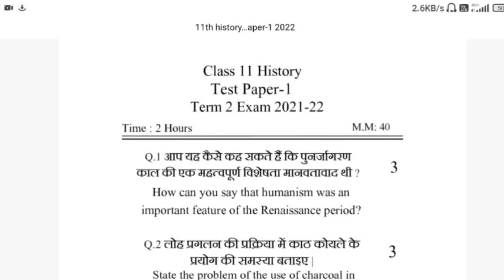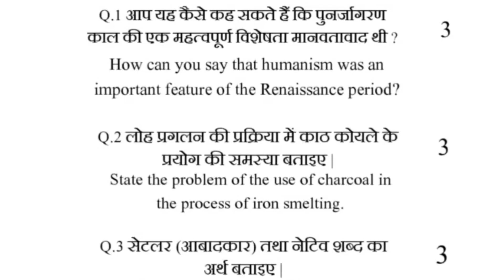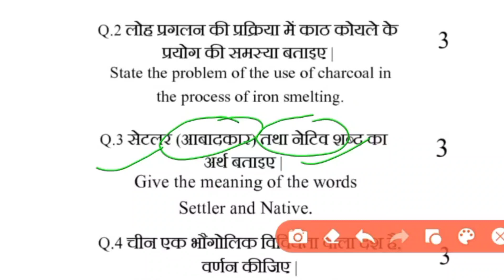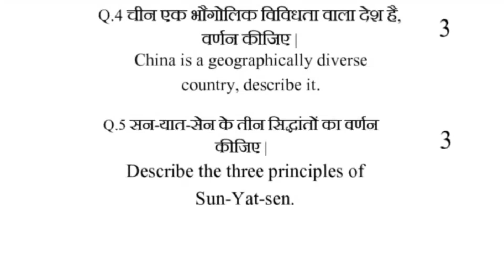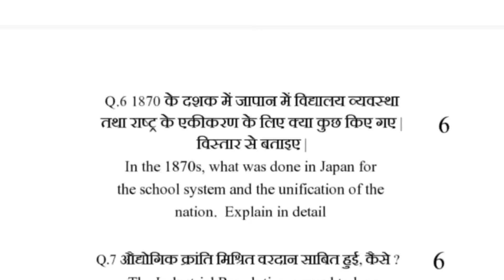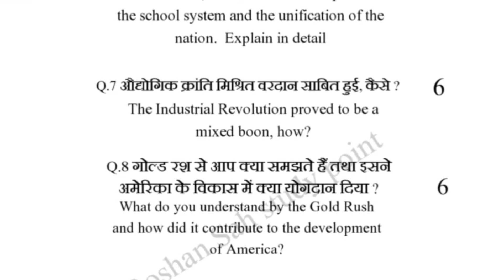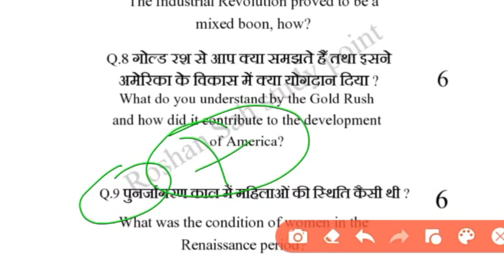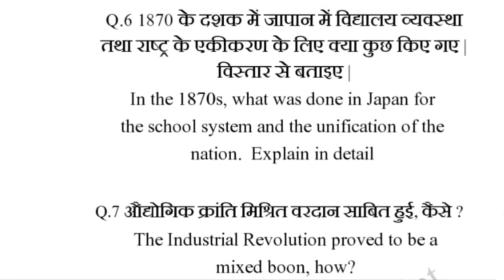Class 11 History Question Paper 2022 || Test Paper-1 || 11th History Sample paper Term-2 2022